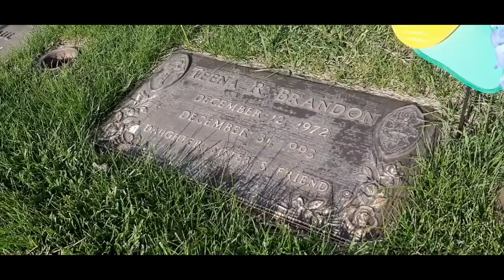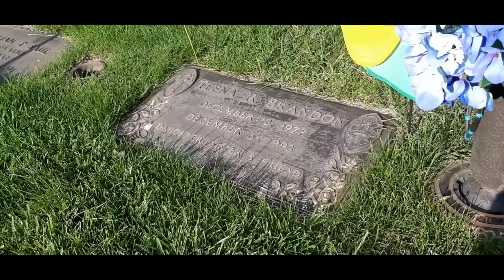Boys Don't Cry-- The Grave of Brandon Teena